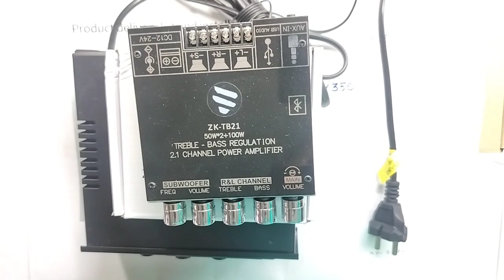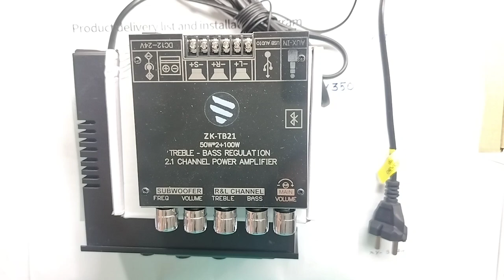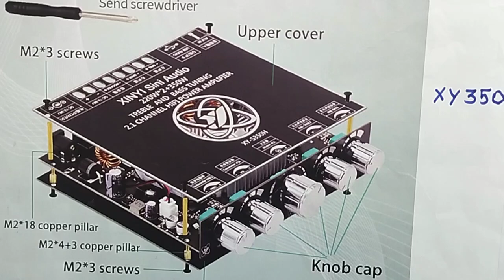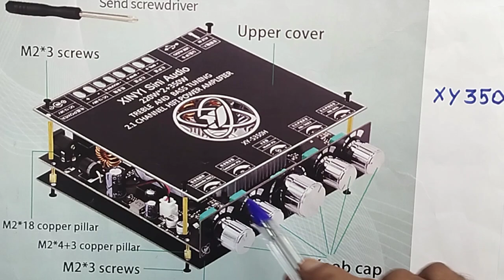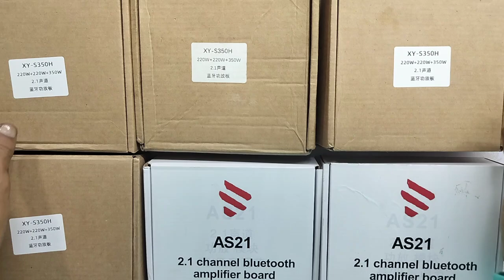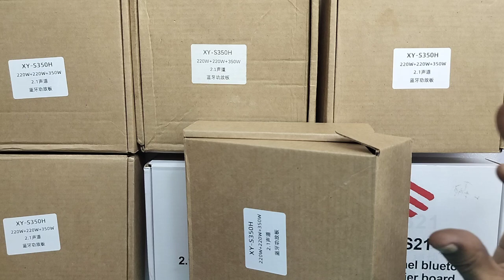I O T ,BASED ...800 W...2.1 HOME THEATRE...CLASS D MODULE , SUITABLE FOR YOUR HOME AND CAR , REVIEW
IN THIS VIDEO WE ARE EXPLAINING ALL DETAILS ABOUT...IOT BASED , 800 W ,CLASS D AUDIO POWER AMPLIFIER SYSTEM, FOR YOUR HOME AND VEHICLES. A REVIEW AND PRACTICAL DEMONSTRATION